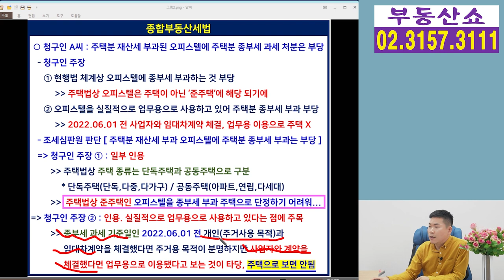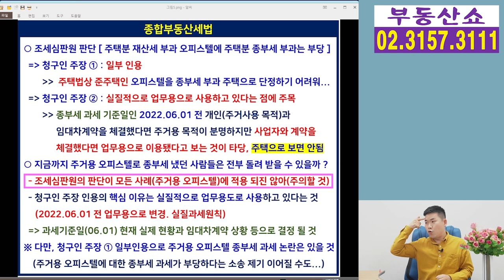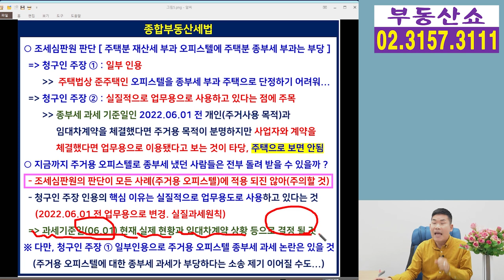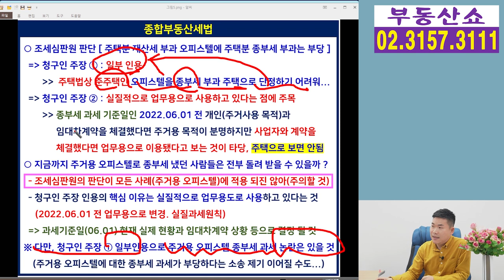조세심판원 주거용 오피스텔 무조건 종부세 부과는 부당하다! 모두가 돌려 받을 수 있을까 ?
조세심판원이 주택분 재산세가 부과된
주거용 오피스텔이라 하더라도
무조건 종부세를 부과하는 것은
부당하다는 판단을 내렸는데요, 이 판단을 근거로
그동안 오피스텔로 종부세를 냈던 사람들은
모두 돌려받을 수 있을까요 ?